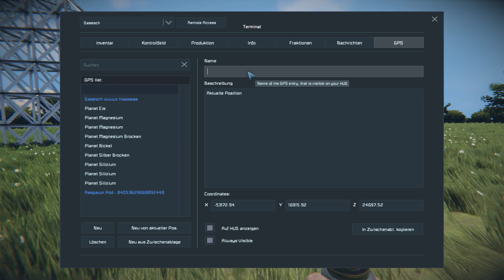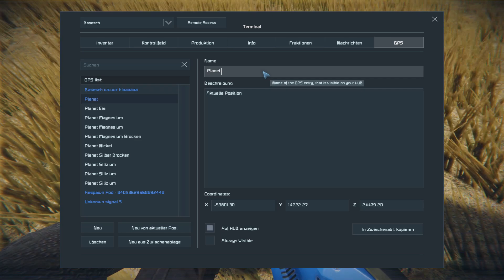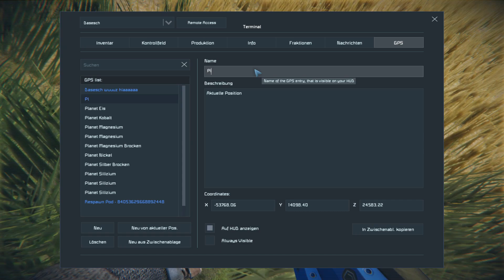Space Engineers S04-02 🚀 "Das nenne ich mal eine Aussicht 🏞️" Let's Play Gameplay German Deutsch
Heute bauen wir uns ein Survival Kit und danach fangen wir mit dem zerlegen des Pods an. Bis zum unbekannten Signal habe ich es leider nicht geschafft, aber dafür hatten wir einen sehr schönen Ausblick und haben Kobalt gefunden.

und über ein Abbo freue ich mich riesig.

Space Engineers ist ein Sandkastenspiel (sandbox game). Hier geht es um Technik, Konstruktion, Erkundung und
Überleben im Weltraum und auf Planeten. Der Spieler kann Raumschiffe, Raumstationen und Außenposten bauen,
mit den Raumschiffen durch den Weltraum reisen um Planeten zu entdecken und Ressourcen zu sammeln,
die ihm das weitere Überleben sichern können.